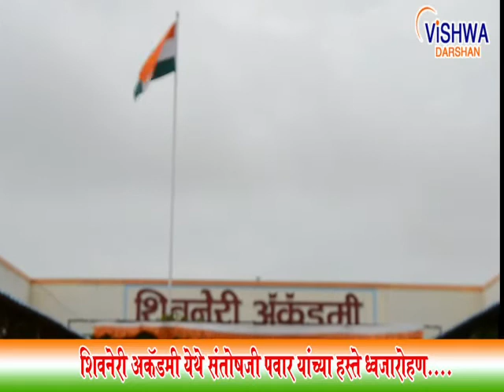शिवनेरी अकॅडमी येथे संतोष पवार यांच्या हस्ते ध्वजारोहण